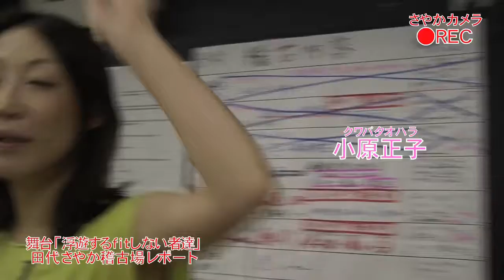田代さやかの現場レポート5/6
舞台「浮遊するfitしない者達」の稽古場にグラビアアイドルの田代さやかが現場レポート！

浮遊する。
今日も闇雲に選んだ雑居ビルの屋上。
天使が囁く...「早く楽になろうよ」
悪魔が...「きっとこの先いい事もあるよ」
天使と悪魔の声は、どちらともfitしない。
家族、友人、知人、他人...そして自分。
合わない事で済ませる者達の心の裏腹は今もそこにある。

『浮遊するfitしない者達』
紀伊國屋ホール 前売り￥5,500−／当日￥6,000−
チケット

お問合せは劇団TEAM-ODACまで！